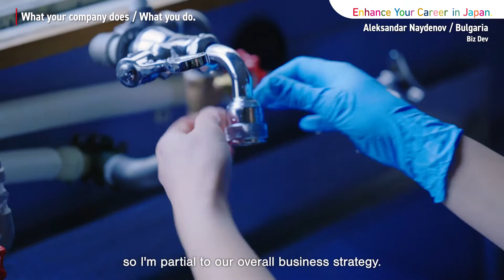Enhance Your Career in Japan. | Tech Industry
Meet 3 highly-skilled foreign professionals and listen to their experiences in interactive engineering, business development in sustainability and software engineering in human-robot interaction.